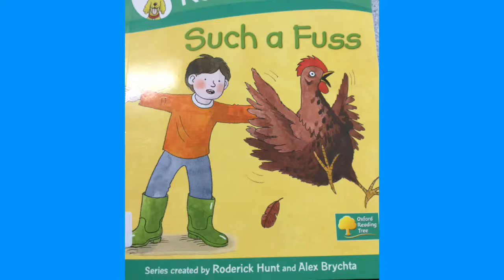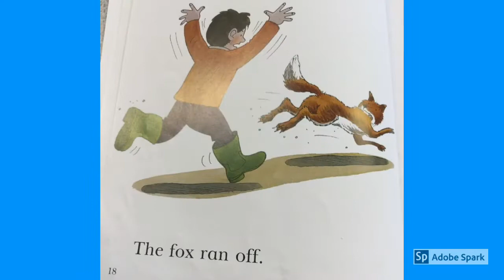Such a Fuss